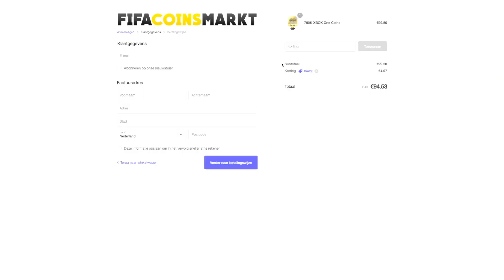NIET NORMAAL! DUURSTE TEAM OOIT MET 99 MESSI & RONALDO!!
▸ Over deze video: Ik heb een nieuw FIFA 17 duurste team gehaald! Met 99 Messi en Ronaldo! (in het Nederlands)
▸ Voor FIFA 17 Coins ga naar (Code: BAWZ voor korting!)

▸ Op die manier blijf je op de hoogte van al mijn FIFA en voetbal videos. :)